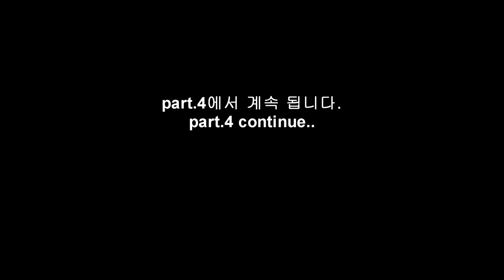카카오 프렌즈 크리스마스 피규어 만들기 part3 무지 & 튜브 (kakaofriends christmas )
카카오 프렌즈 친구들의 크리스마스 파티를 만들어 보았습니다.

언제든 의견 달아주세요~

한번씩 부탁드려요~

음원 출처

--출처시작---

Birds by Scandinavianz

-- 출처끝 ---